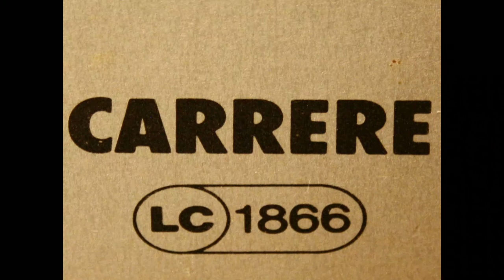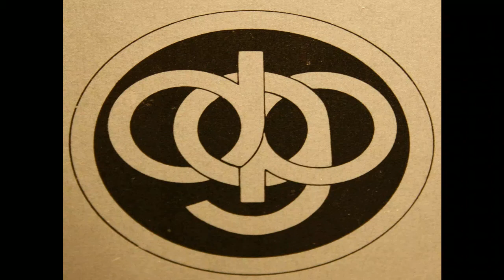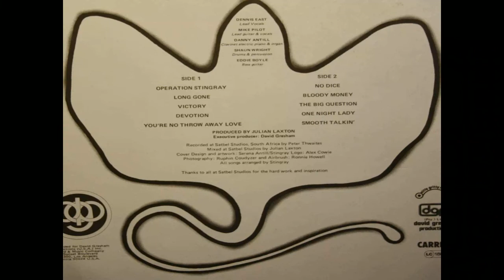Stingray - No Dice (Operation Stingray 1981 - SA)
Hi folks,
here's my favourite song from 2nd album of the South African Rock Heroes "Stingray"!!
Album title "Operation Stingray", the track is called "No Dice"

Musicians:

• Dennis East: Lead Vocals
• Mike Pilot: Lead guitar & vocals
• Danny Anthill: Clavinet, electric piano & organ
• Shaun Wright: Drums & percussion
    Eddie Boyle: Bass guitarist
Tracklist:

    01.Operation Stingray (M Pilot, S Wright) [4:36]
    02. Long Gone (M Pilot) [3:05]
    03. Victory (D East, M Pilot) [3:15]
    04. Devotion (D East) [4:27]
    05. You're No Throwaway Love (D Anthill) [3:36]
    06. No Dice (M Pilot, S Wright) [3:42]
    07. Bloody Money (D East, D Anthill) [3.47]
    08. The Big Question (D East) [3:46]
    09. One Night Lady (D Pilot, S Wright) [4:31]
    10. Smooth Talkin' (D Anthill, D East) [3:30]

Produced & mixed by Julian Laxton.
Executive Producer: David Gresham.
Recorded at Satbel Studios by Peter Thwaites

1981, Nitty Gritty Records NGC 1028 / Carrere International